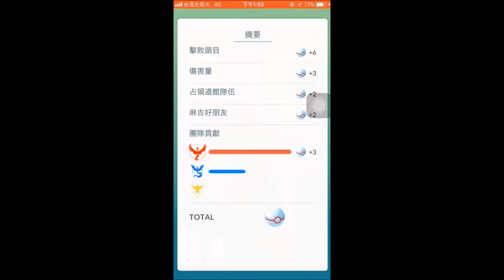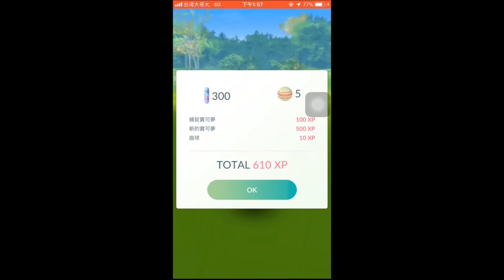【貝拉のPokemon GO】-團體戰 EP.66 之 太巧了!66秒擊敗的頭目!【Bera貝拉】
全都6起來ww